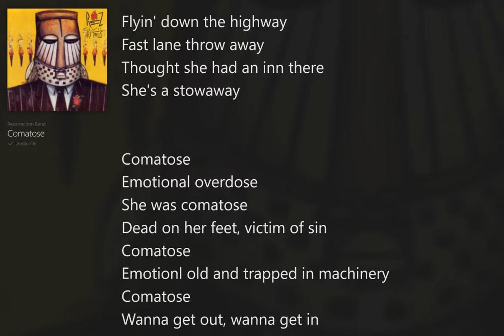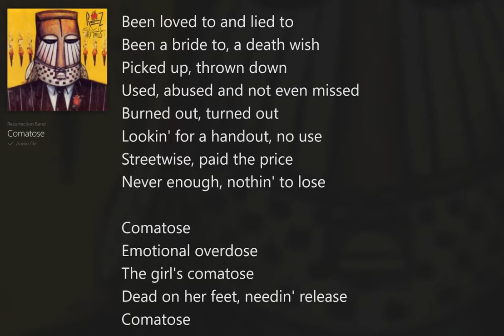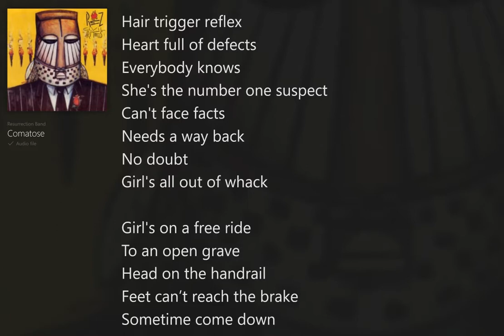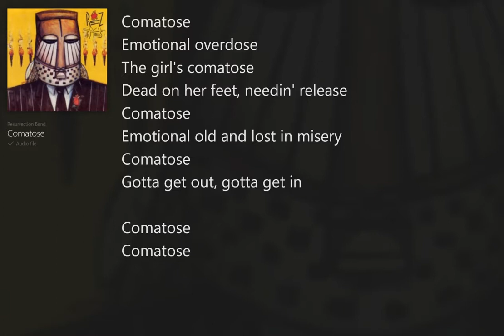Comatose (with Lyrics) Resurrection Band/Civil Rites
Civil Rites (with Lyrics) Resurrection Band, Christian Rock